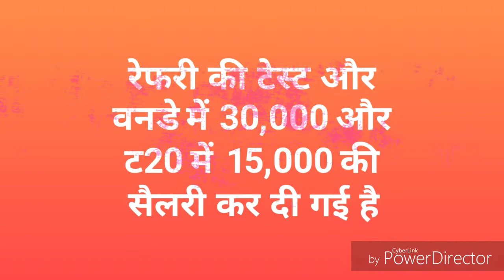अभी जानिए अंपायरों की सैलरी, रणजी खिलाड़ियों से भी ज्यादा है अंपायरों की सैलरी।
umpire ki salary, refri ki salary, umpire aur refri ki salary, kitne kamate h umpire ek match me, ek match me umpire kitna kamate h